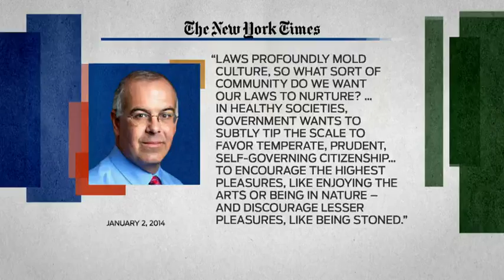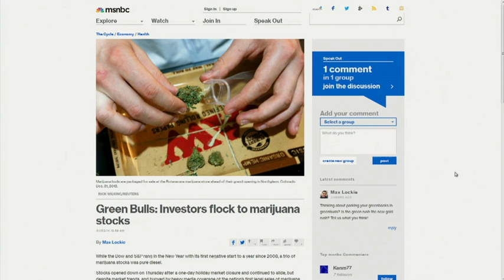MSNBC Rips NYT's David Brooks For His Stupid Anti-Weed Editorial (Jan 3, 2014 - MSNBC)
Aired: January 3, 2014 on MSNBC. The hosts of MSNBC's The Cycle have fun ripping into a misguided anti-drug op-ed written by the New York Times conservative columnist David Brooks.